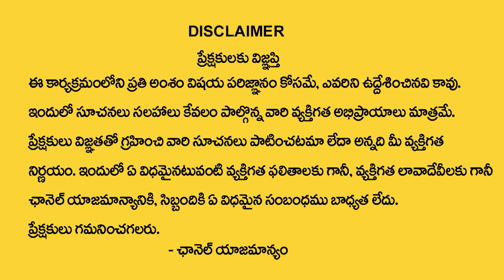8,17,26 Numbers Numerology Prediction By Dr KHIRONN NEHURU Numerologist || SumanTV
8,17,26 Numbers Numerology Prediction By Dr KHIRONN NEHURU Numerologist || SumanTV